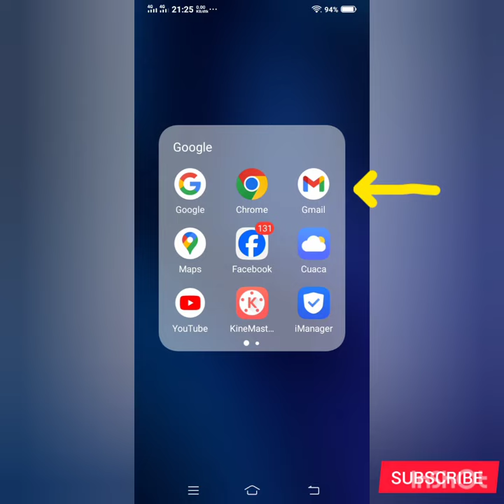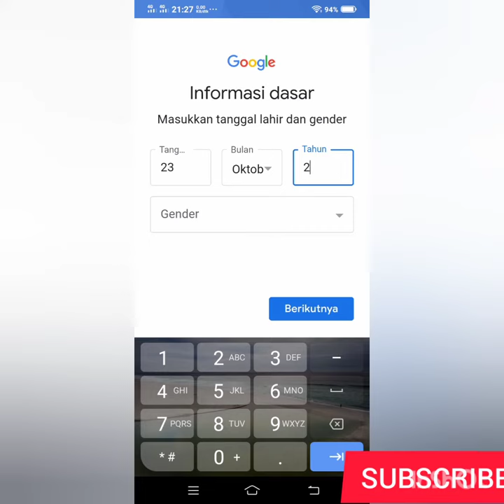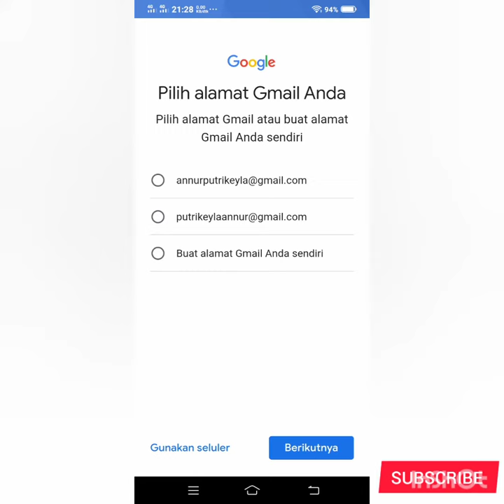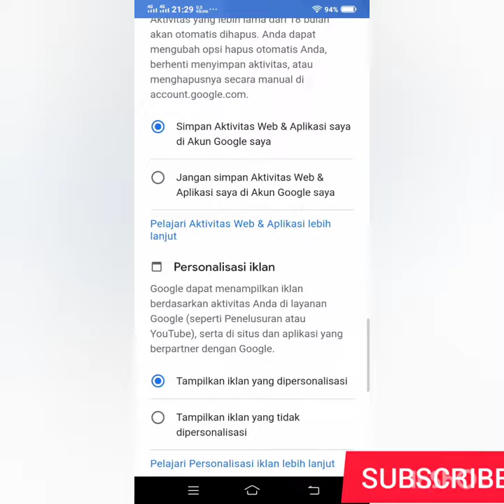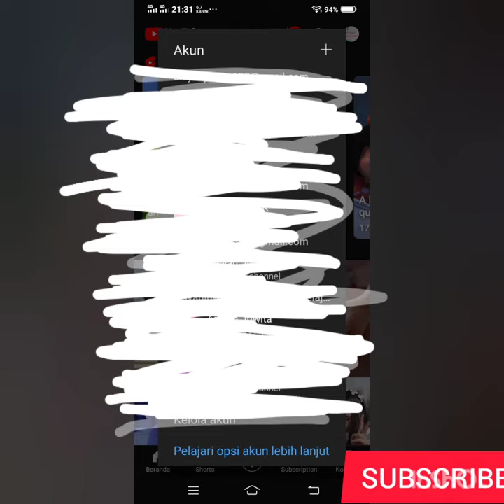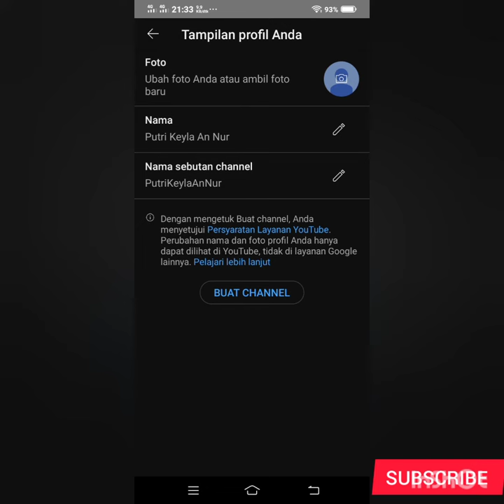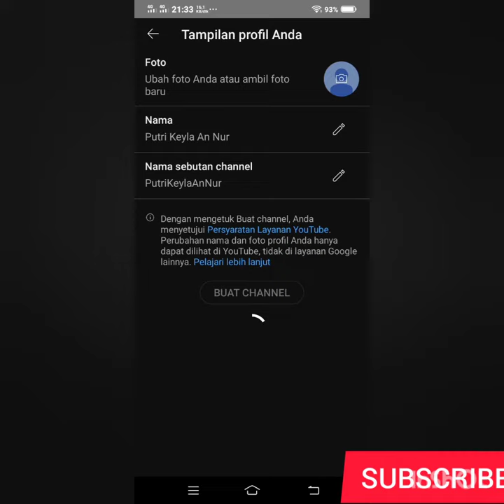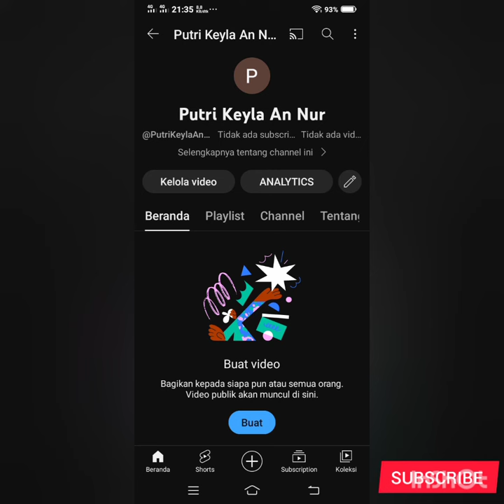Cara Mudah Membuat Email dan Channel Youtube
استمر في دعم هذه القناة من خلال النقر على "اشتراك" و "إعجاب" و "مشاركة" وترك آثار في عمود التعليقات ، شكرًا لك
aistamara fi daem hadhih alqanaat min khilal alnaqr ealaa "aishtirak" w "'iiejabi" w "musharaka" watark athar fi eamud altaeliqat , shkran lak 🙏